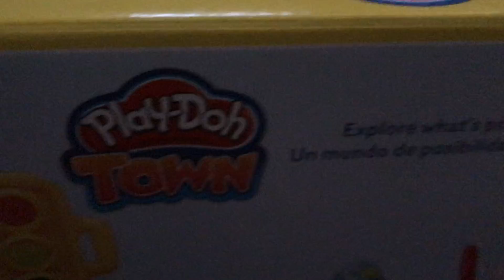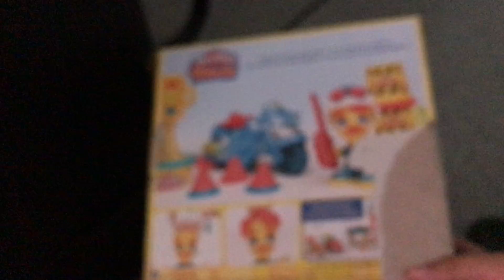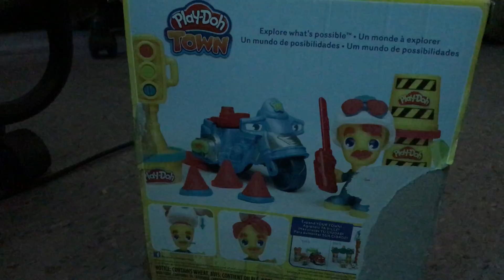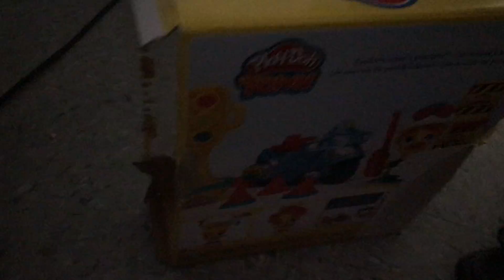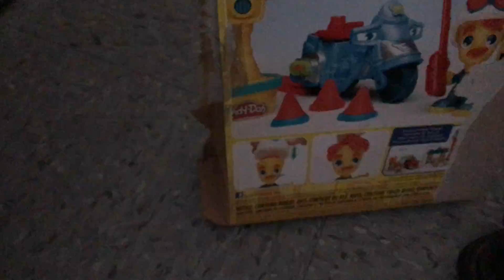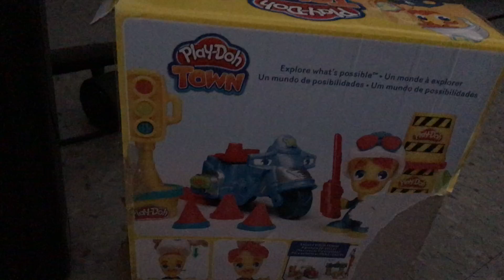play doh police motorcycle review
welcome to play doh town